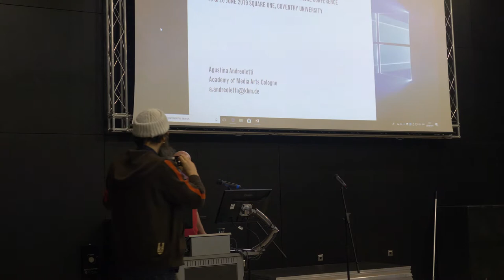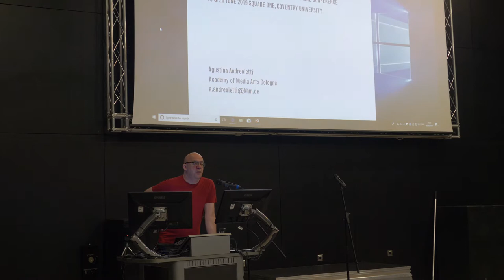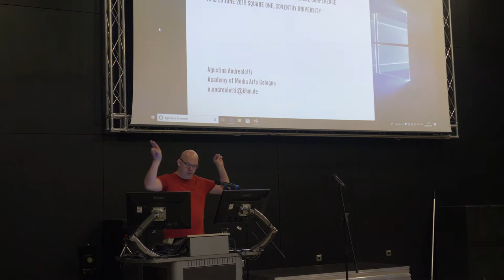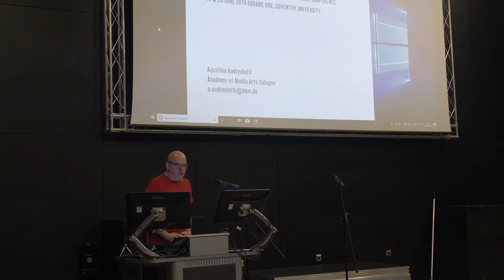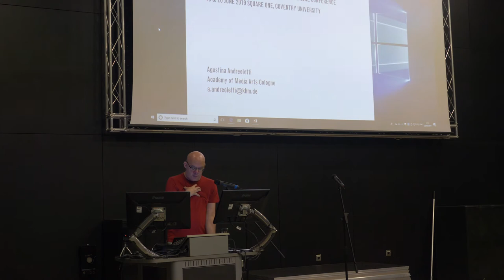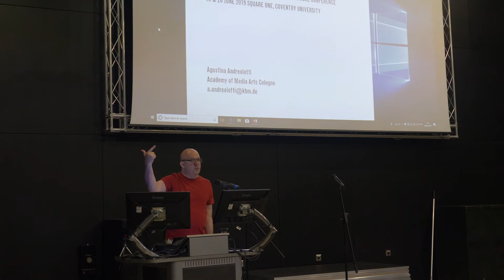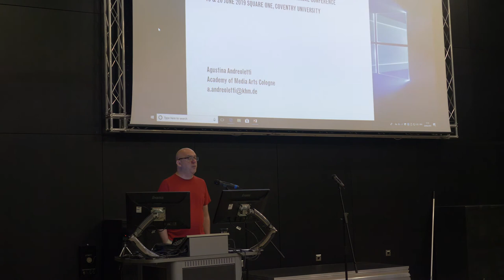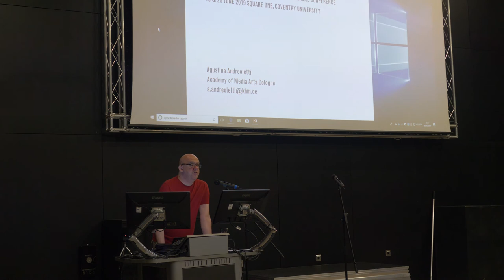Gilbert B. Rodman (U of Minnesota): Whose Culture?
Whose Culture? Our Culture!: Piratesas Cultural Care/Takers

Gilbert Rodman is Associate Professor of Communication Studies at the University of Minnesota. His research lies at the intersection of critical media studies and cultural studies, with particular emphasis on intellectual property, media technologies, and the cultural politics of race. He is currently working on a book entitled Creating While Black: A Racial History of Copyright in the US.